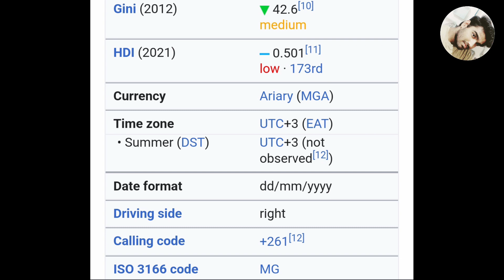Amazing Facts of Madagascar 🇲🇬 (Country No.101) உங்களுக்கு தெரியுமா மக்களே? GodsfRiend